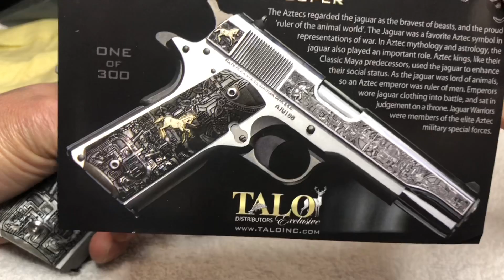38 Super Aztec Jaguar (subscribe)